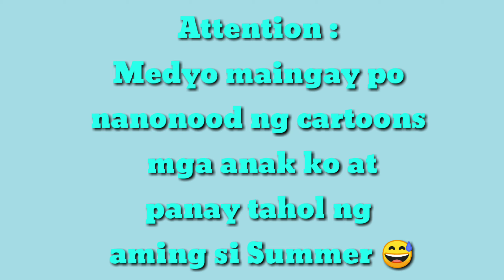BT21 Tata - How to make an Amigurumi? - Crochet with me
This tutorial is dedicated to all BT21 and BTS Fans. This one is what we call Amigurumi or a Crochet Stuff or Crochet Doll. Someone requested me to make this Amigurumi BT21 Tata, And here it is. Hopefully you all like it. Soon the other members of BT21